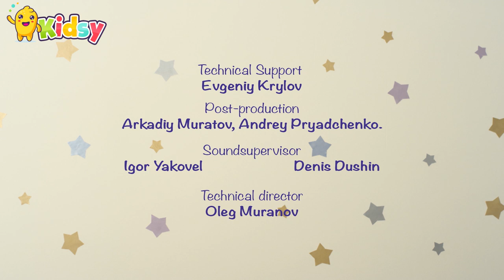ChiChi found a yellow pen. How to draw the sun? | BabyRIKI Time | English Cartoons for kids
In this episode, BabyRiki are very sad and even the morning is gone bad without the sun. Maybe we should draw it? ChiChi found a yellow pen. How to draw the sun? We need a round. What can be a round shape?

A funny but educational cartoon adventure with BABY RIKI. New cartoon movies are coming every week! Educational cartoons for kids, full episode cartoons, funny videos for kids and kids shows are gathering on "KIDSY to entertain and to educate children all around the world. Funny cartoons for kids, cartoons for babies to laugh.

Educators and psychologists have been involved in the process of creating the characters, story and set so that it can be easy to follow and understood by even the youngest children.

Watch cartoons and enjoy it!